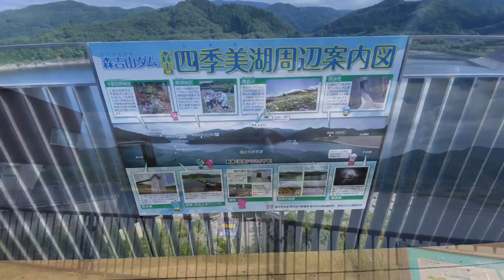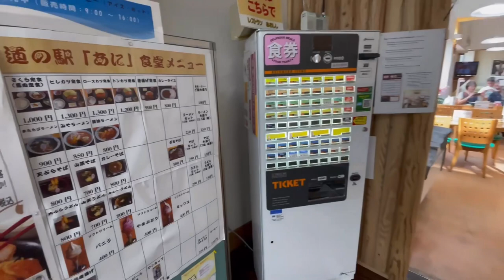北秋田市杣温泉 熊鍋&くまくま園の熊大好き旅行に行ってきた♪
北秋田市に旅行へ行ってきました♪

太平湖遊覧船
四季美湖
喫茶ねもだ
杣温泉旅館
くまくま園
道の駅「あに」

北秋田の自然に触れた後は温泉でまったり。
熊鍋食べてねんねして翌日は熊の動物園、「くまくま園」へ！

杣温泉旅館は山にひっそりと佇む旅館。
寂れた雰囲気がまるでタイムスリップしたかのような気分にさせてくれました。
虫が苦手な方や、古びたものが苦手な方にはおすすめできませんが、雰囲気ある旅館でしたよ。
夕飯の熊鍋と山菜料理もおいしかった！

そして次の日には熊へ会いに「くまくま園」へ。

熊肉食べた次の日に、熊を愛でに行くのも不思議な感じがしますが（笑）、とても良い旅となりました♡

BGM♪楽曲ご提供ありがとうございます！
「我が家の日常」by KK